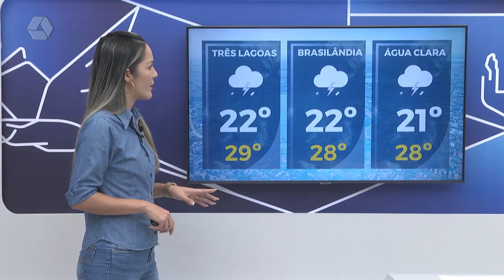Confira a previsão do tempo para Três Lagoas e região